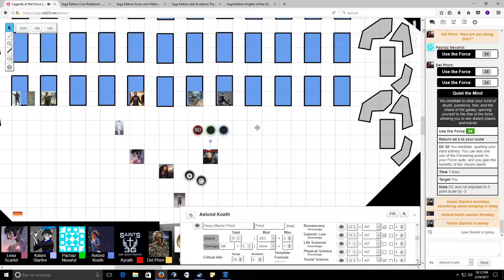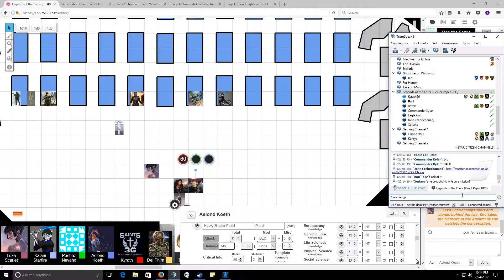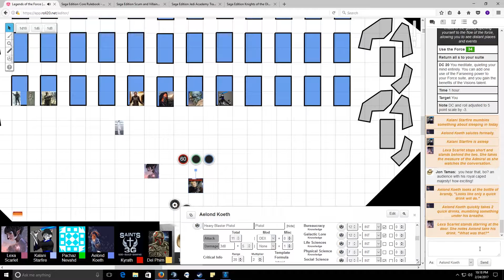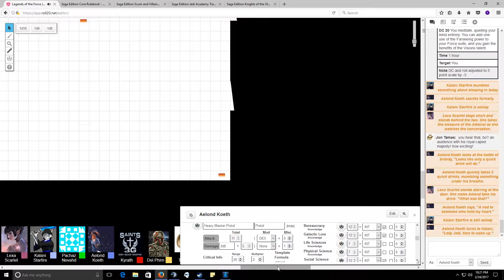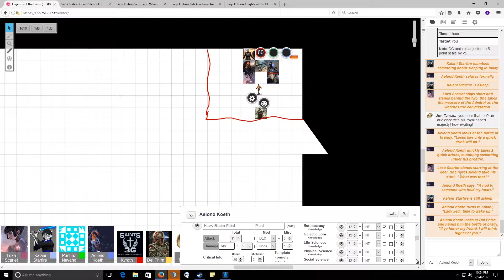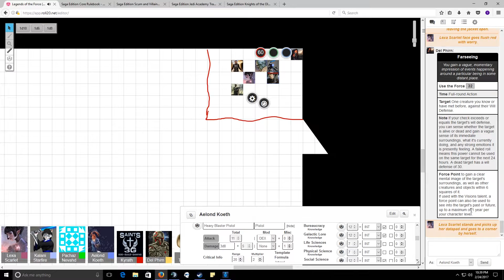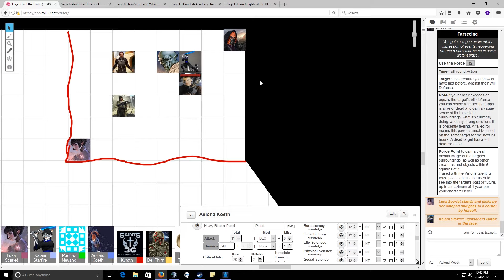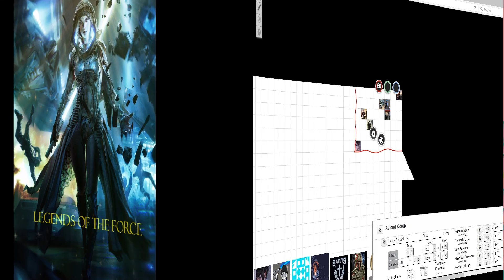Saints 3g S2 Legends of the Force Episode 11 Part 3